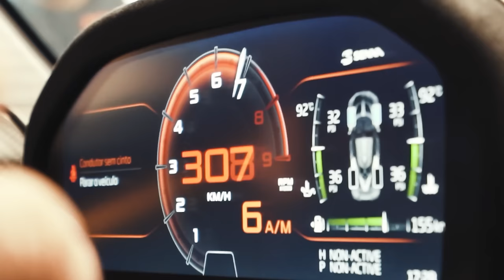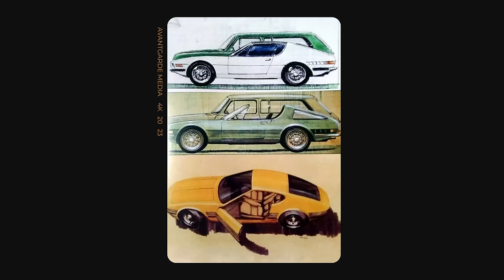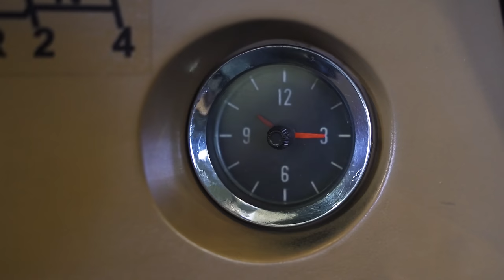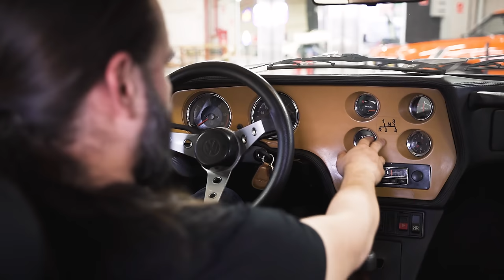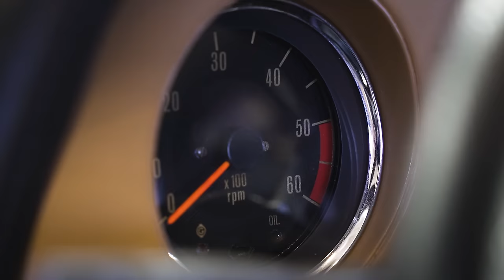O Volkswagen mais ousado da história foi feito no Brasil! SP2.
Não deixe de visitar o Dream Car Museum!